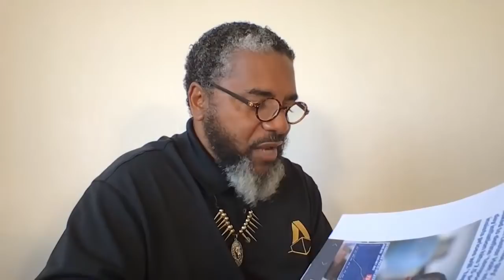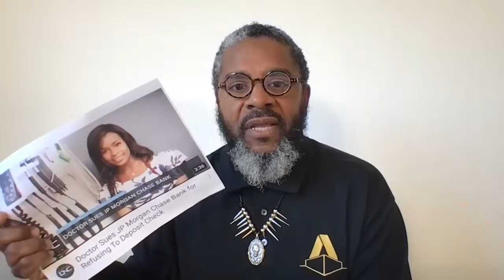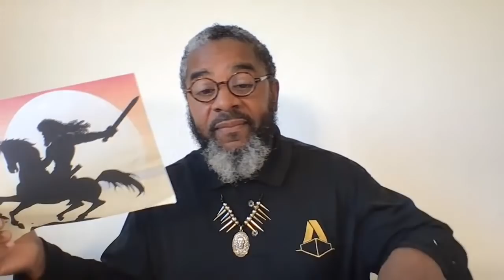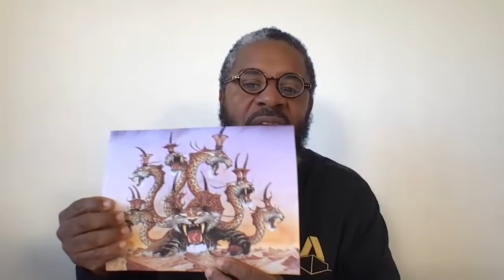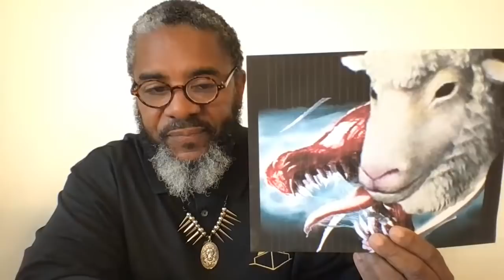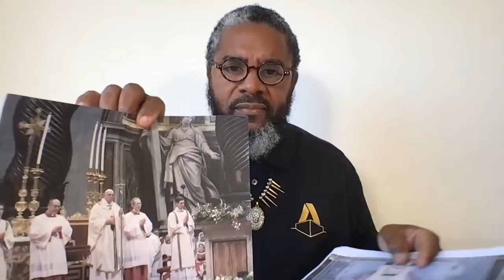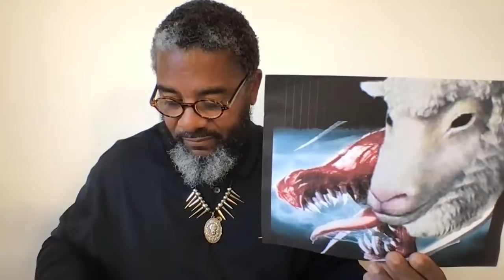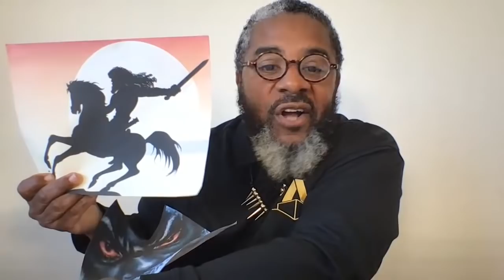The Mark of the Beast REVEALED!!! WHAT IS THIS BEAST? REVELATION 13